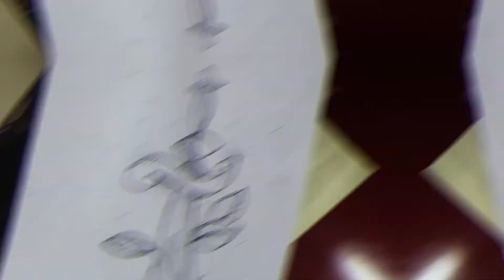Tattooing a dagger on back of KNEE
I am an tattoo artist from Portugal. Tattoo machine by Rotary works from UK

Feel free to check my other videos in my channel!